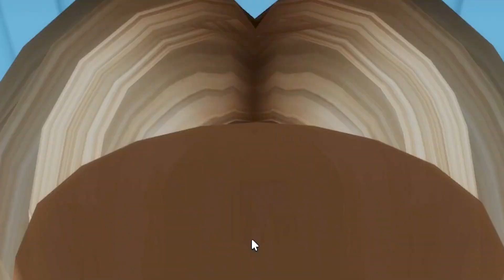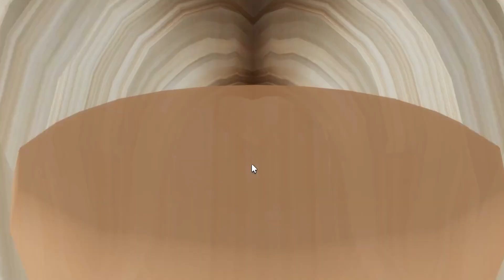PREGNANT In PRISON.. (Roblox Brookhaven)